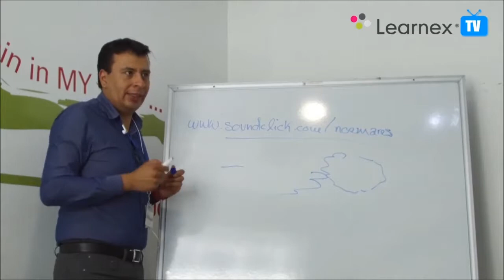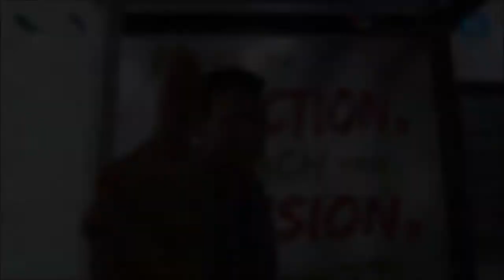Learnex: Oportunidad de Crecimiento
Graduación 73

Escucha los testimonios de nuestro members y descubre porque debes elegir Aprender Inglés Para Siempre.